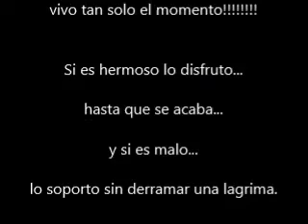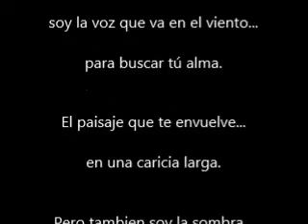Protector Bhudda Maitreya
Protectores 5ta. Generación